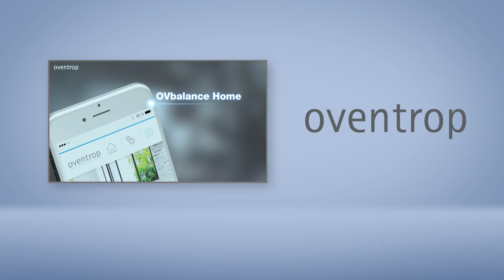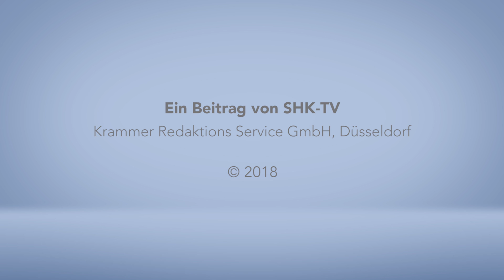Oventrop: OV Balance Home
Das OV Balance Home ist der smarte hydraulische Abgleich von Oventrop. Hier erfolgt der Abgleich mit Hilfe einer App.